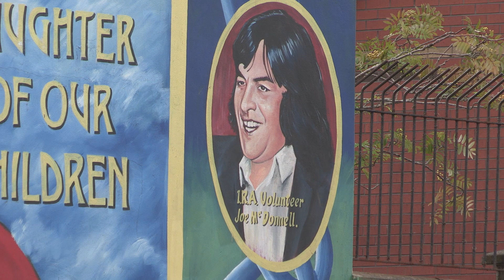Sandinista solidarity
Sinn Féin national chairperson Declan Kearney MLA sends fraternal greetings to the people of Nicaragua marking the 41st anniversary of the triumphant Sandinista revolution.